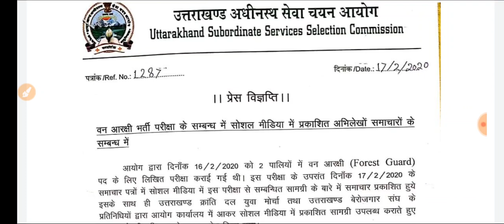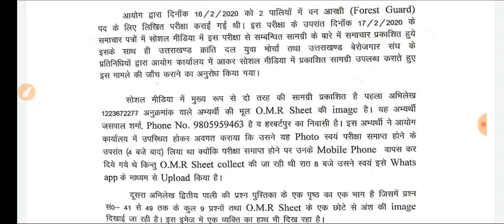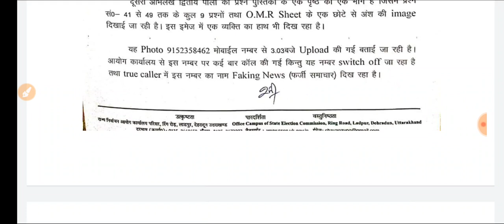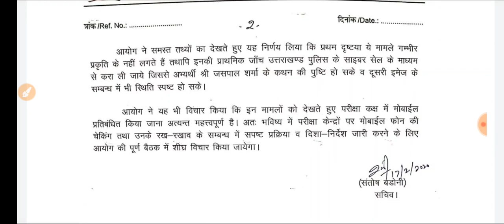Uttarakhand forest guard latest news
नमस्कार दोस्तों,

                    स्वागत है आपका हमारे यूट्यूब चैनल
                    एन॰ एन॰ क्लासेस में।

आज की विडियो का विषय-

                                             धन्यवाद
                                       एन॰एन॰क्लासेज

हमारे अन्य महत्वपूर्ण वीडियोज के लिंक:-